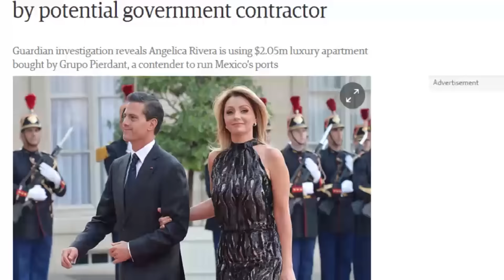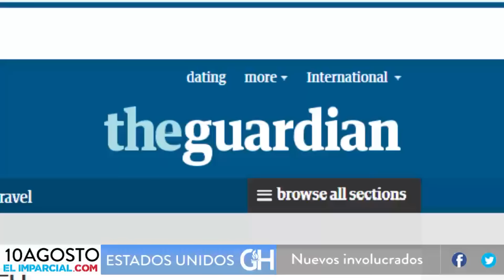Resumen Informativo de ELIMPARCIAL.COM